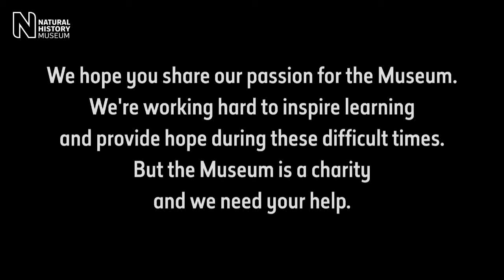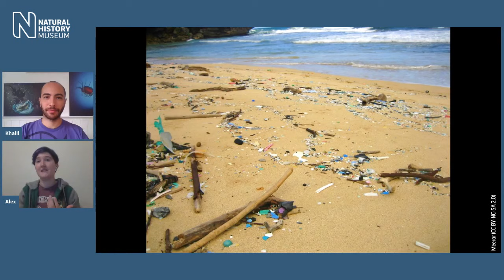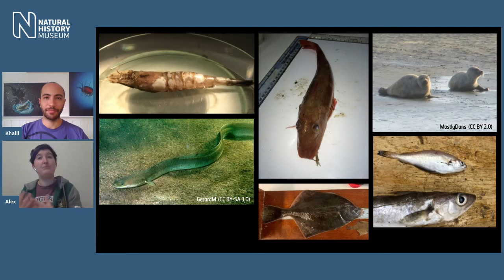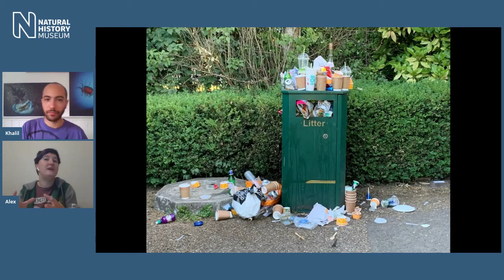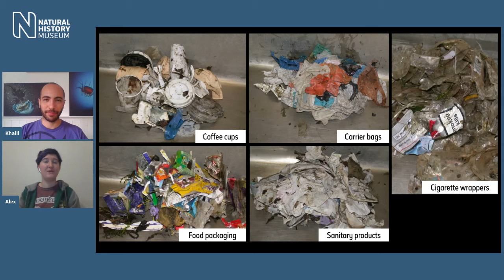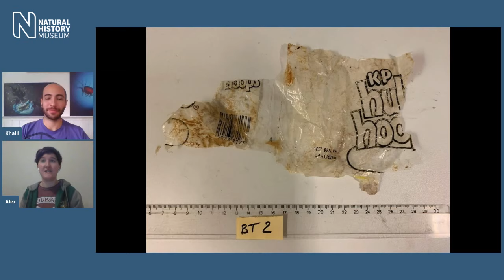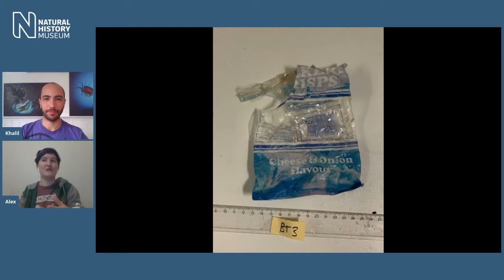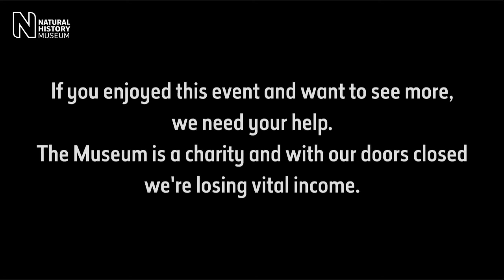Plastic in the Thames | Live Talk with NHM Scientist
Meet environmental scientist Alex McGoran and take a trip down the Thames to discover how plastic is affecting the animals that call the river home. And amidst the Covid-19 pandemic - with a huge increase in plastic for food packaging, online shopping, disposable gloves and face masks - has this increase in consumption had an impact on the Thames wildlife? Find out how Alex studies the effects of plastic pollution, and what action we can all take to reduce it.